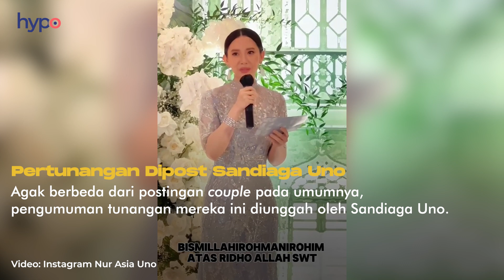Apa Peran Sandiaga Uno Beserta Istri di Hubungan Rio Haryanto & Athina?